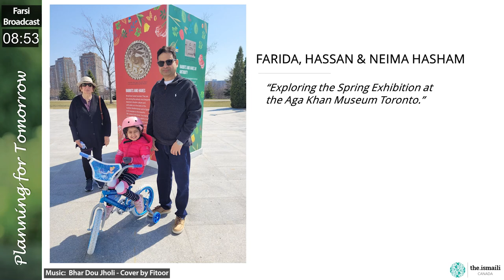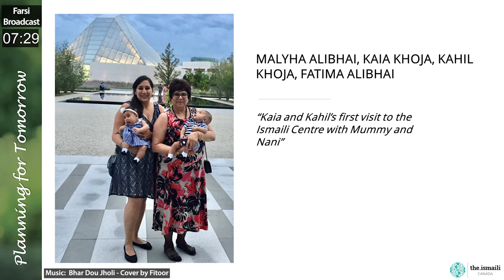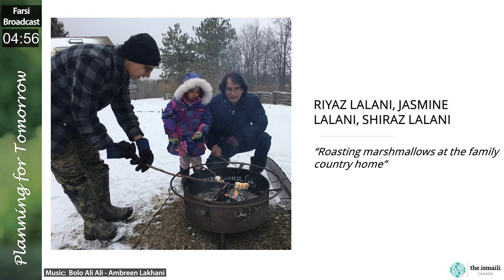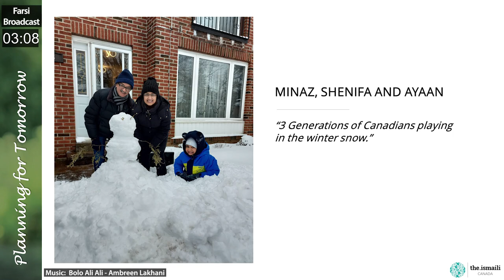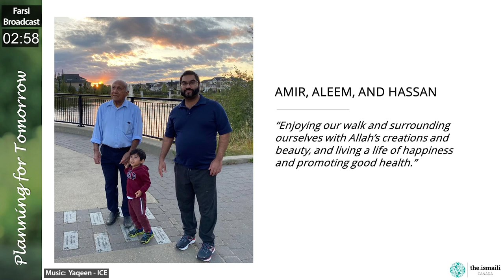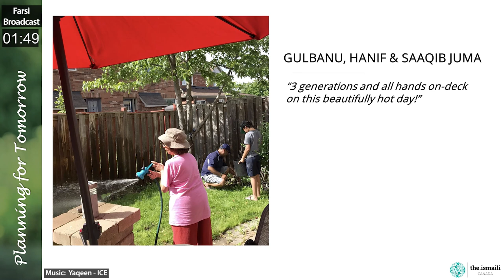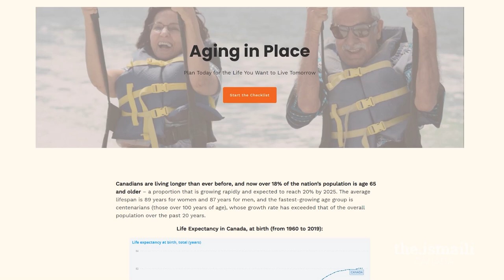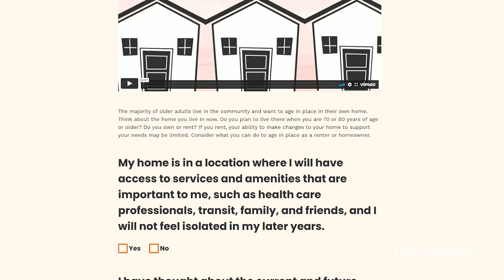LIVE: Friday Night Reflections - June 18, 2021 (Farsi version)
Farsi Audio:
-President Ameerally Kassim-Lakha
-Host